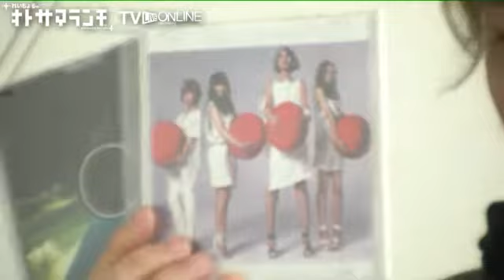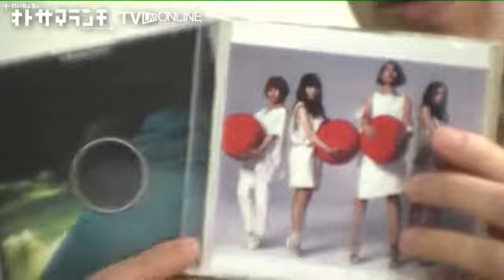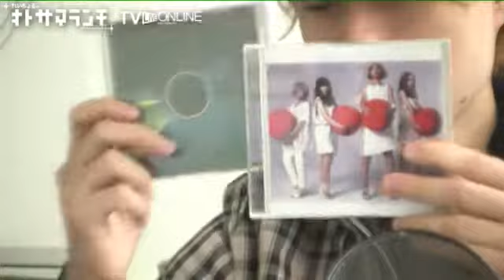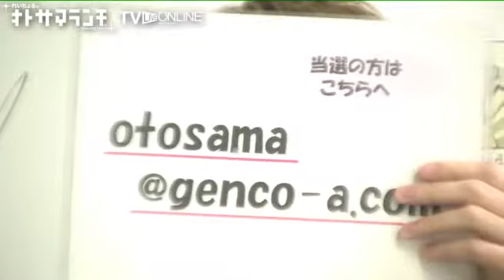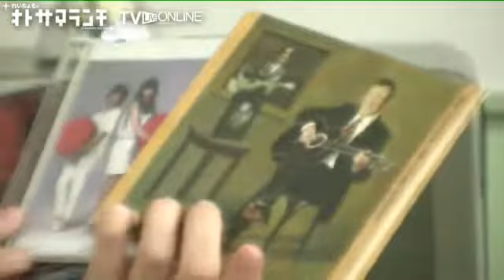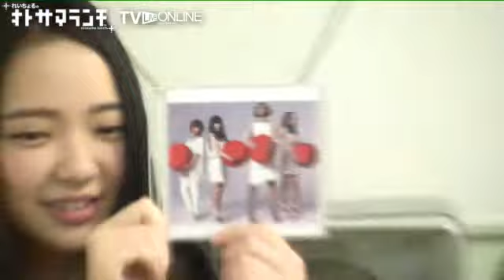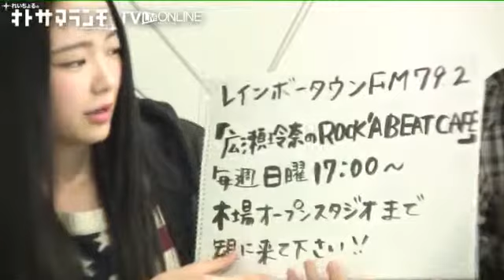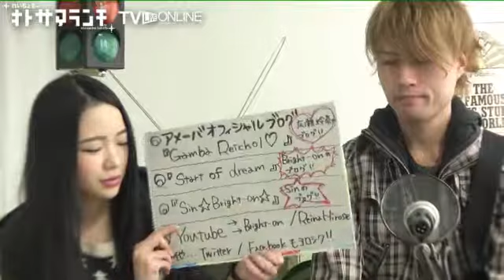CRAZY FOR YOU/kyleeを演奏Bright-on広瀬玲奈れいちょるのオトサマランチTVライブ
CRAZY FOR YOU/kyleeを演奏Bright-on広瀬玲奈れいちょるのオトサマランチTVライブオンライン - Captured Live on Ustream